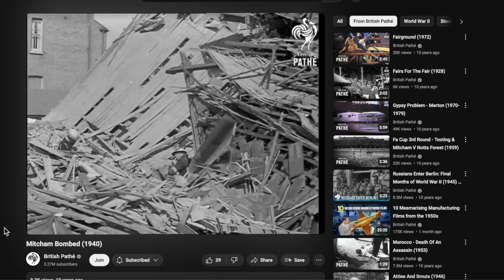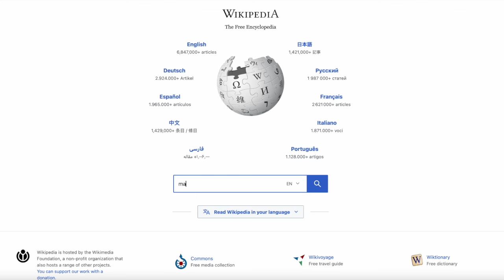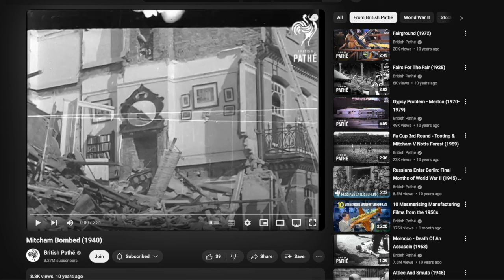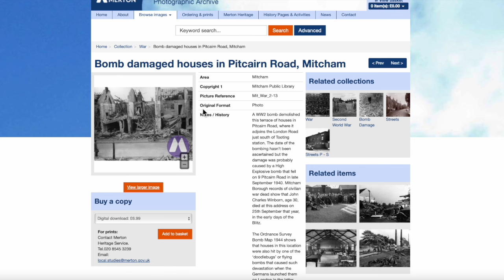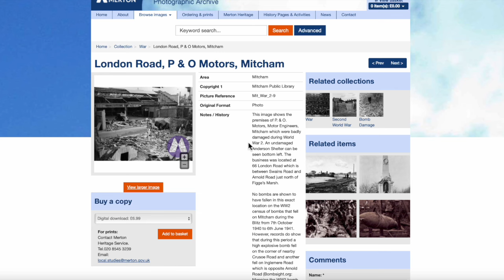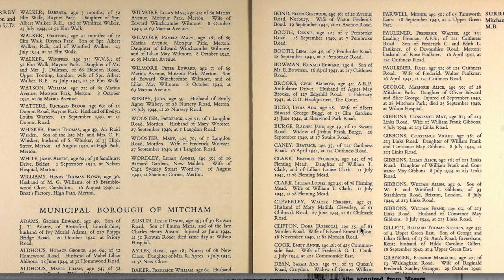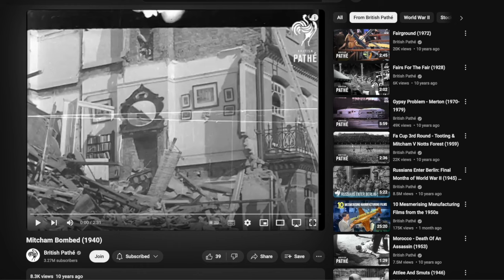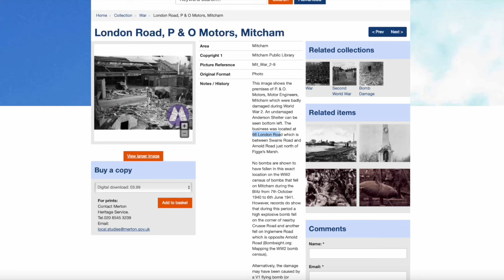Where in Mitcham? WW2 Bomb site - Part 1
The British Pathe newsreel 'Mitcham Bombed (1940)', has no commentary and nothing in the description as to where the three locations filmed were in Mitcham. In this video, I examine the first location and explain why I think it was opposite Figges Marsh.

LINKS